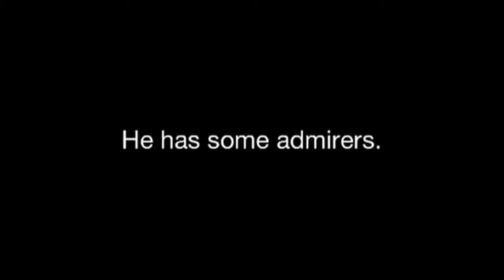Pi the Betta Flares for Females and Tends Bubble Nest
Pi is a blue and white betta fish who shares his aquarium with a small group of females.  He flares and displays gallantly for them and the ladies are clearly curious about him in return.  One of the blue females is displaying vertical breeding stripes.

Pi seems to count each bubble in his bubble nest before adding a few more.

I could not find a suitable tank divider so I made one myself.  You can see it at different points throughout the video.

The tank is heated and live-planted with a variety of plants.  The lime green plants floating near the surface are Creeping Jenny, which I harvested from my garden.

The song is "You May Be Blue" by Vetiver.
Shot with iPhone 4s